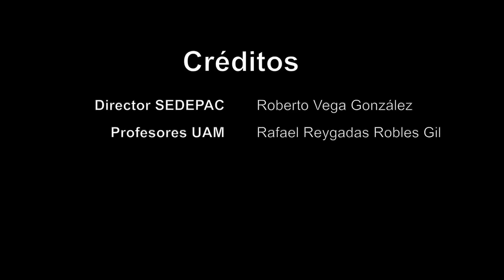Fat Eladio Abundis